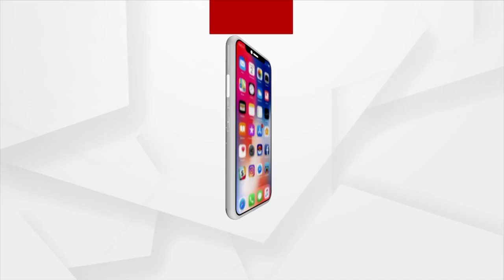Beautification Of Gujarati Temple To Begin Soon In Bhubaneswar